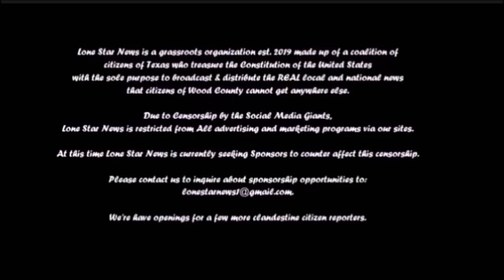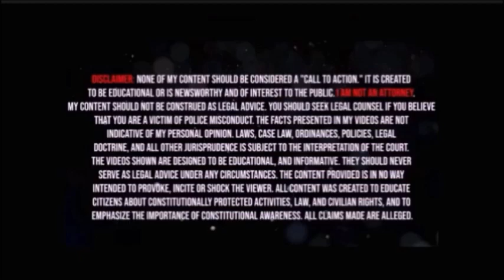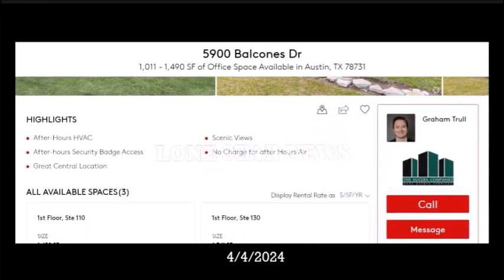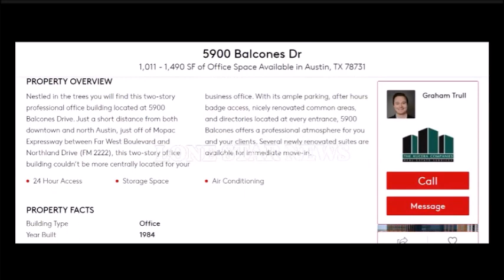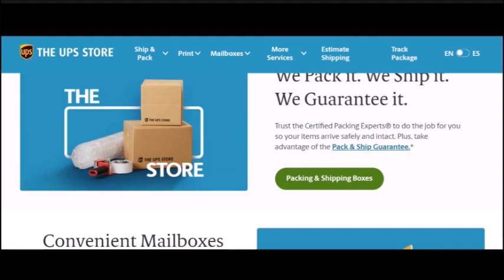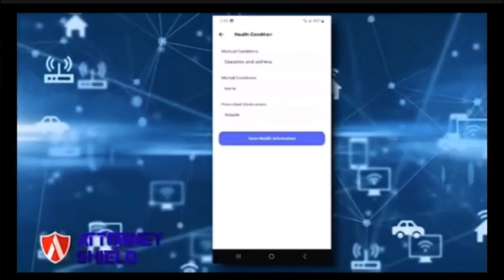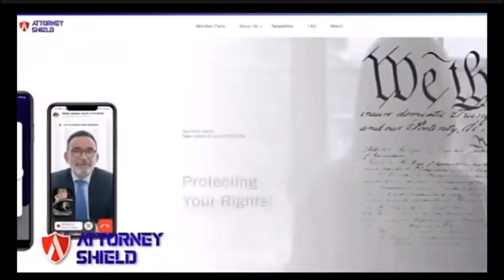Attempting to contact SPICA SECURE SOLUTIONS INC. and or Shahaub “Shay” Tafreshinejad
Spica Secure Solutions, Inc.
Shahaub Tafreshinejad
Need Phone Number

Both help the Youtube algorithms and helps our channel move up the listings and easier for more people to find.

Please Like or Dislike this Video and comment Good or Bad.
We Support your Rights to Free Expression!

~Local Tri County News ~State News ~World News~
News You Won’t Get Anywhere Else!!
A Front Row seat to see what Freedom looks like!

Lone Star News Merch Now Here!!

We are making such material available for the purposes of criticism, education, comment, review and news reporting which constitute the fair use of any such copyrighted material as provided for in section 107 of the US Copyright Law.

The views and opinions expressed on this YouTube Channel are those of the owner of this channel and do not necessarily reflect the official policy or position of the person or person discussed in the videos. Any content provided by this channel owner is of their opinion, and are not intended to malign any religion, ethnic group, club, organization, company, individual or anyone or anything.

Lone Star Contributors

Michael Neighbors~Publisher ~Editor ~Chief Investigative Reporter
Tory Paige Rushing ~ Lead Investigative Reporter
B.G. Johnson- Assistant Editor
Christina Thomason -Field correspondent, reporter
Clyde Johnson-Field correspondent
Joe Smith-Field correspondent

And a few other trusted citizens, who for the moment, remain anonymous.

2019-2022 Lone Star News